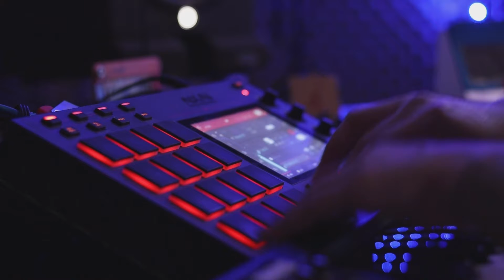MPC LIVE-Making a beat under 10 minutes-2020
mpclive rap typebeats beatmaker needbeats hiphop rock classicrock thedoors fingerdrumming rapinstrumentals Beat By Brown shady- I.G I don't own no copyrights to this song. Spanish Caravan. From The Doors